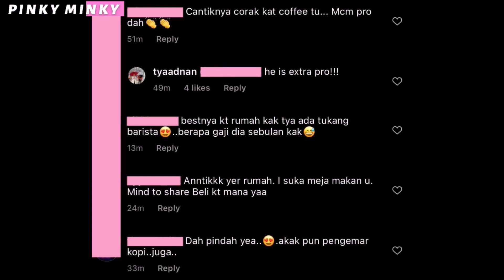MashaAllah, Tenang & Mendamaikan! Kongsi Rutin Pagi Suami, Rumah Baru SHUKRI & TYA Jadi Perhatian!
Seronok tengok video-video rumah yang Tya share.. Memang cantik!

Source & Credit ⤵

Hi korang! 😃

𝒫𝒾𝓃𝓀𝓎 𝑀𝒾𝓃𝓀𝓎

Hello guys! 😃

𝒫𝒾𝓃𝓀𝓎 𝑀𝒾𝓃𝓀𝓎